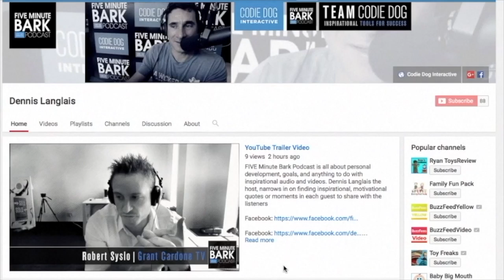0163 Peter Scott IV Trailer What your afraid of doesn't serve you Breakthrough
What you're afraid of doesn't serve you.  Peter Scott of "Design A fearless Life" provides a massive share on the podcast.

Peter Scott IV is the Founder of the Fearless Life Academy and #1 Bestselling Author of “The Fearless Mindset“.  He is one of the top mindset and fitness mentors for high achieving entrepreneurs in the world.

FIVE Minute Bark Podcast Shares Real Stories of Real People, Changing the World: Through Inspirational Moments, Breakthroughs, and Entrepreneurship.